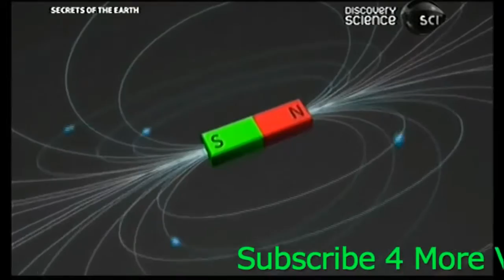Universe हिंदी में Earth Secret's Full Ep Discovry Sci India YouTube